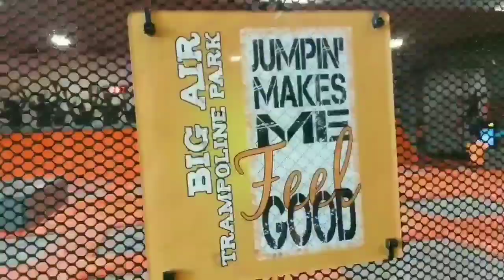God Brings Joy By Leaps And Bounds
My video editing program is broken.   Figured out a workaround for now but will need to get another one.  My apologies for the very late upload.